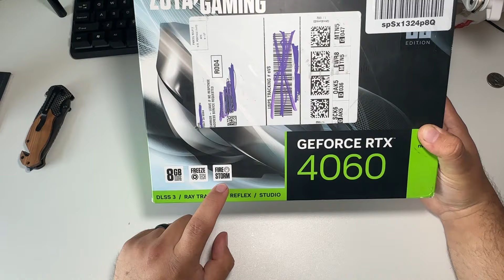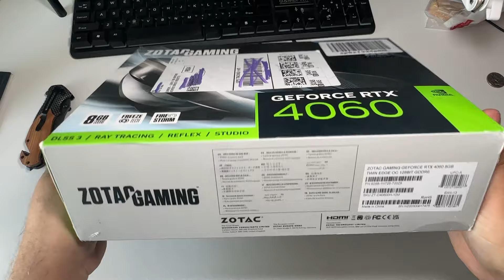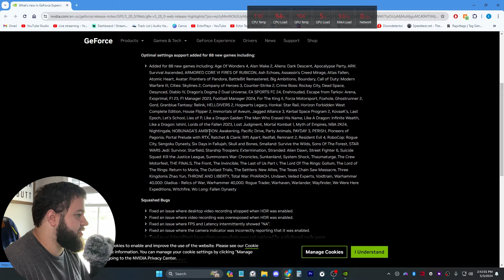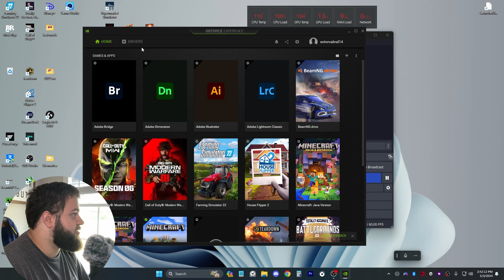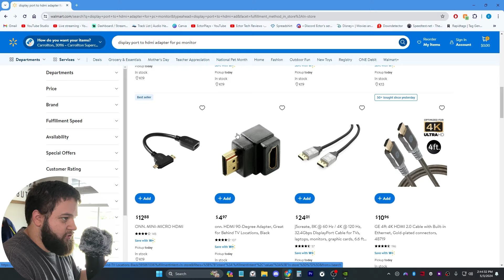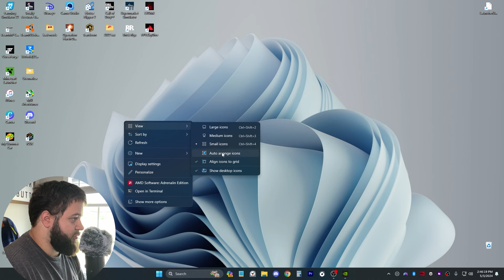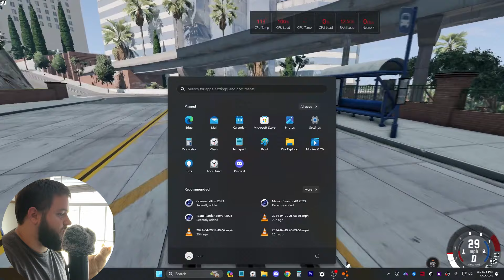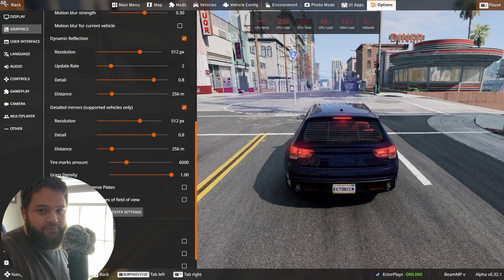I GOT SENT A RTX 4060 FOR FREE FROM A SUBSCRIBER!!!!!!! OMGGGGGG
If you like watching these types of BeamNG videos come back and check my channel out because I upload 3 times a week and livestream 2 Times a Month!

💎My Wife 💎

🤑Channel Memberships🤑

🍆My LinkTree🍆

💾 Equipment used 💾

Rayzon 5600G
Windows 11

Webcam- IPhone 11 Plus